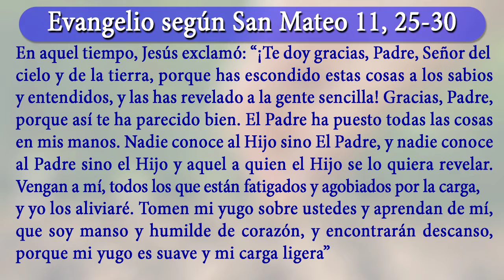19 JUNIO 2020 Vengan a mí, todos los que están fatigados y agobiados por la carga.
Tomen mi yugo sobre ustedes y aprendan de mí, que soy manso y humilde de corazón, y encontrarán descanso, porque mi yugo es suave y mi carga ligera